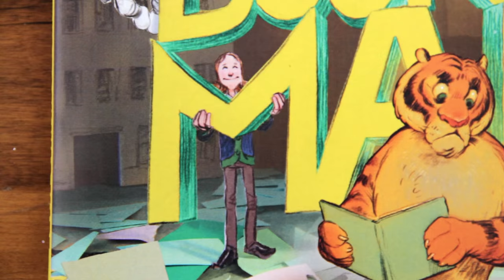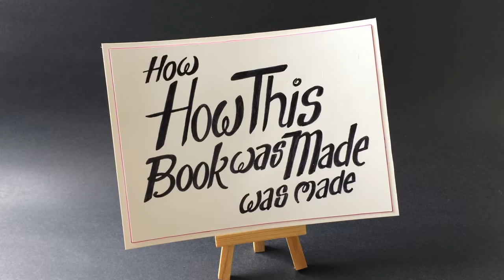How This Book Was Made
Description:
You may think you know how this book was made, but you don’t. Sure, the author wrote many drafts, and the illustrator took a long time creating the art, but then what? How’d it get into your hands? Well, open the cover and read through these pages to find out. Just beware of the pirates and angry tiger.

New York Times best-selling creators Mac Barnett and Adam Rex reveal the nitty gritty process of making a book . . . with a few unexpected twists along the way! Budding writers and artists will laugh at the mix of reality and the absurd as the story makes its way to a shelf, and a reader.